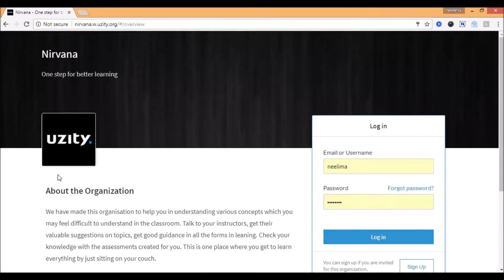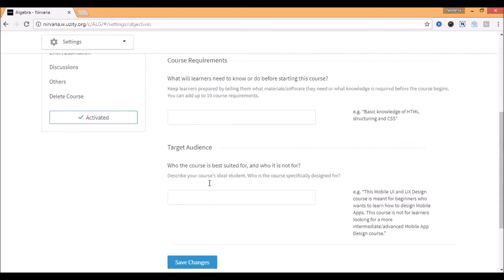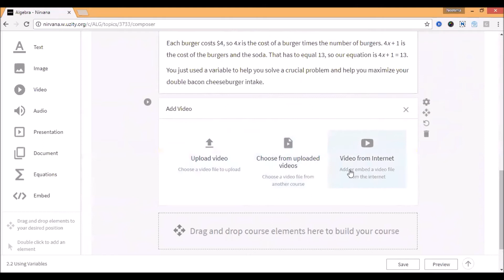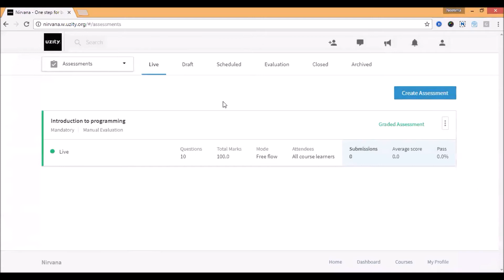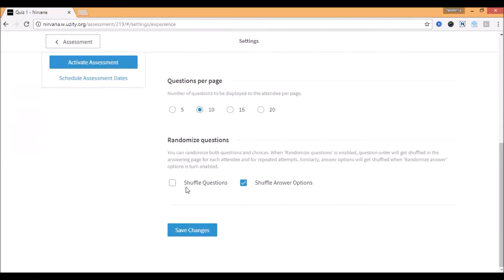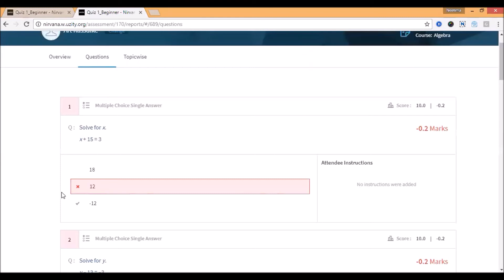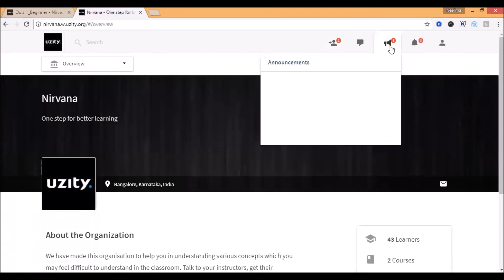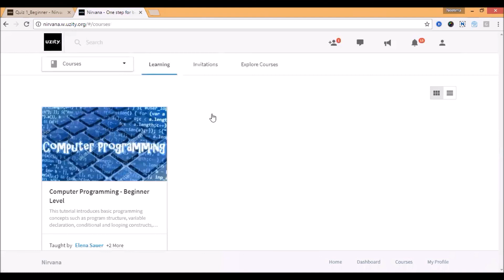Uzity - Learning Management System Tutorial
Uzity is an all-in-one learning management system for your team.